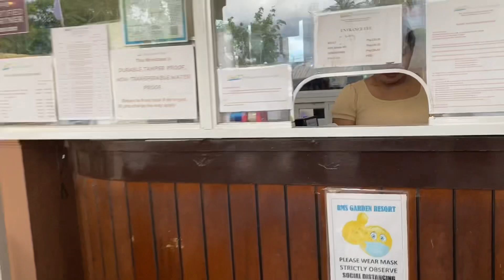Quick Escape Getaway - Swimming in Lemery Batangas, RMS Garden Beach Resort